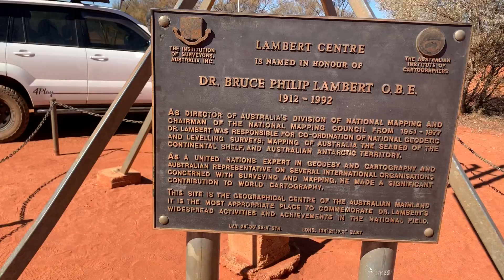THE CENTRE OF AUSTRALIA with MARKS OLD LIFE !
Lambert centre ..the geographical centre of oz 2019